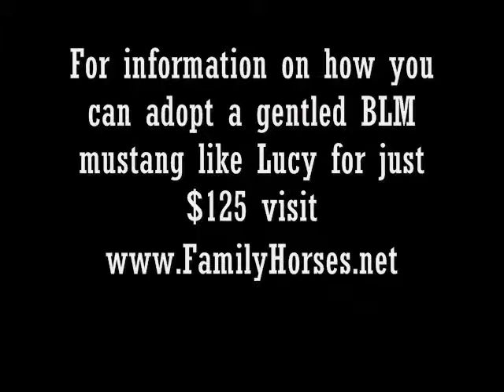Lucy -BLM Mustang - Training Day 28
Training Day 28 for BLM TIP Horse Lucy. This is her second day being haltered. She's apprehensive but coming along nicely. Be sure to check out her blog